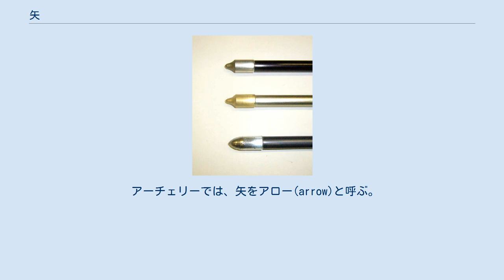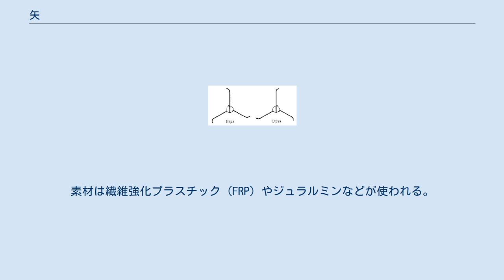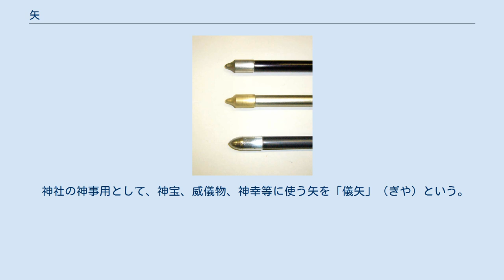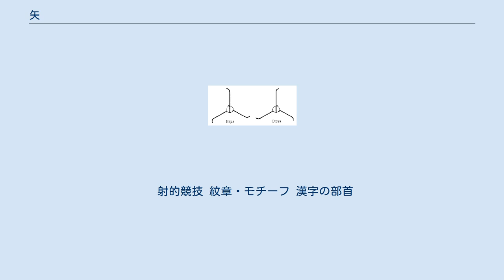矢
矢（や）は、弓の弾力を利用して発射される武具（狩猟具）。
箭の字も用いられる。
 矢（一手） 和弓に用いられている矢は、現在でも矢竹の端に鏃を、反対の端に矢羽や筈をつけて作られている。
 矢の長さは、自分の矢束（やづか。首の中心から横にまっすぐ伸ばした腕の指先まで）より手の指数本分長いものが安全上好ましいとされている。
 平家物語には十二束三伏（拳の幅12個分に加え指3本分の幅）という表記もある。
 矢を作る職人を矢師（ちなみに、ゆがけを作る職人は『かけ師』、弓は『弓師』）という。
弓矢は鉄砲と比べ、科学技術的にはより原始的なものではあるが、消耗品である矢を含め全ての製造を職人技に頼らなければならなかった。
この点、弾火薬の製造は知識さえあれば誰でもできる労働集約型産業でまかなえたことが、銃器の普及が推進された一因でもある。
 鏃（矢尻＝やじり） 現代の弓道で用いられる鏃。
上から鉄製の鏃（打根）、真鍮製の鏃（打根）、巻藁矢の鏃（丸根） 縄文時代までは石の他、鮫の歯、動物の骨や角などで作られていたが、弥生後期には急速に鉄製(鉄鏃)に変わっている。
使用目的により、様々な形の鏃が発達した。
現在では鉄製のものが用いられている。
また稀に真鍮製の鏃を用いる人もいる。
箆に挿し込むものと被せるものの二種類があるが、もっぱら「かぶせ」が使用されている。
 長く使用していると磨り減るので、そのときは交換しなければならない。
 矢を持つとき、日置流などではここを持つ。
 流派によって、「板付（いたつき）」「矢の根（あるいは単に「根」とも）」などと呼ぶこともある。
 戦闘においては一般的に小さく軽い物は遠距離用、逆に大きく重い物は近距離用で、刃の部分が広く大きめの鏃は鎧を付けていない敵に対して、細身で返しもない様な鏃は鎧、特に鎖帷子の敵に対して、刃はないがやや太く重めの鏃は板金の鎧を着た相手に対して使用した。
また、火矢用に燃やすためのボロ布を絡めやすくなった鏃もあった。
素材も丈夫な鉄だけでなく、緑錆のついた銅や着弾すると砕け散る石の鏃をあえて使う事もあった。
 木製の鏃、木鏃（もくぞく）については捕具#矢・鏃の項を参照。
 箆（の） 矢の、棒の部分。
竹（矢竹と呼ばれる）で作られ、矢柄（やがら）、矢箆竹（やのちく）、矢竹（やだけ）などと呼ばれることもある。
現代ではジュラルミンや炭素繊維強化プラスチック製のものも学生を中心に用いられるようになっており、これらはアーチェリーに倣ってシャフトと呼ぶこともある。
 箆の形は、以下の三種がある。
 一組の矢では節の位置をそろえてあり、一本の矢には節は四つある。
 矢羽（やばね） 甲矢と乙矢 矢羽（鷲）。
下が甲矢、上が乙矢 矢に取り付けられている羽。
単に羽（は）と呼ばれることもある。
鷲、鷹、白鳥、七面鳥、鶏、鴨など様々な種類の鳥の羽が使用されるが、特に鷲や鷹といった猛禽類の羽は最上品とされ、中近世には武士間の贈答品にもなっている。
使用される部位も手羽から尾羽まで幅広いが、尾羽の一番外側の部位である「石打」が最も丈夫で、希少価値も高く珍重される。
 鳥の羽は反りの向きで表裏があり、半分に割いて使用する。
一本の矢に使う羽は裏表を同じに揃えられるため、矢には二種類できる。
矢が前進したときに時計回りに回転するのが甲矢（はや、早矢・兄矢とも書く）であり、逆が乙矢（おとや、弟矢とも書く）である。
甲矢と乙矢あわせて一対で「一手（ひとて）」といい、射るときは甲矢から射る。
 矢羽は、矧（はぎ）と呼ばれる糸で箆に固定されている。
このうち鏃側の矧を本矧（もとはぎ）、筈側の矧を末矧（うらはぎ）という。
ここから矢を作ることを「（矢を）矧ぐ」という。
 矢羽の数によっていくつか種類があり、二枚羽は原始的な羽数で軌道が安定しにくいが、儀式用として儀仗に用いられることとなった。
飛ぶ軌道の安定性を得るため四枚羽となったが矢が回転せず、三枚羽として矢を回転させ鏃で的となる対象物をえぐり取り殺傷力が強化された。
 現在競技で用いられている矢は、すべて三枚羽のものである。
羽にもすべて名前が付けられている。
 筈（はず） 矢の末端の弦に番える部分。
古くは箆に切込みを入れるだけだったが、弓が強力になると引いた際に箆が裂けてしまうため、弦がはまる溝が頭についたキャップ状の筈という部品をつける。
筈は金属や、現在では角やプラスチックで作られ、箆を挿し込んだ後に筈巻（はずまき）という糸を巻きつけて固定する。
 鏃と同じく、長く使用していると抜け落ちたり、欠けたりするの...